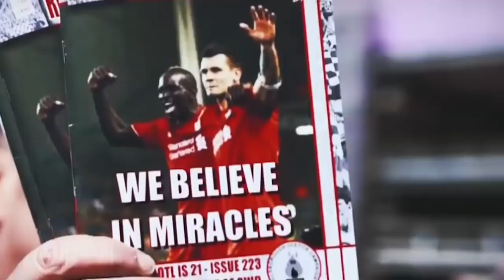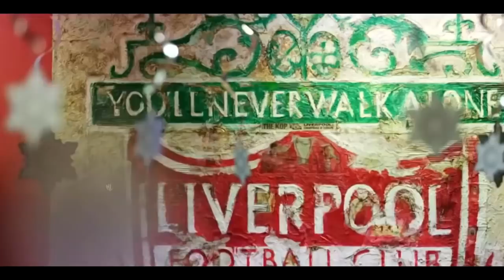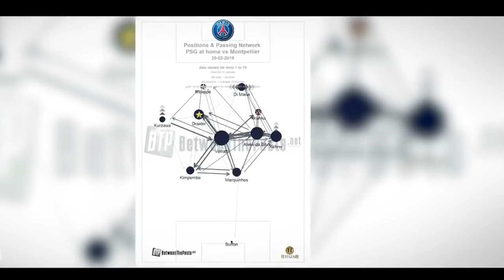РОНАЛДО ВА ВАН ДЕЙК БАРСА ВА МЕССИ ГАЛАБАСИ ХАКИДА НИМАЛАР ДЕДИ